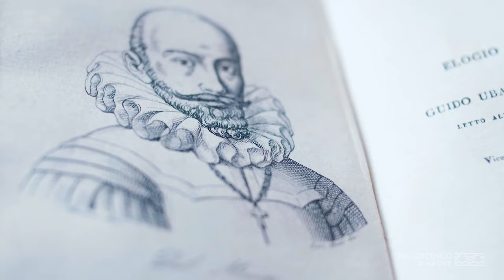Palcoscenico Marche 2020 - trailer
“Palcoscenico Marche” è una serie di 14 documentari, ambientati in 14 siti d’eccezione della provincia di Pesaro e Urbino, un progetto che vuole raccontare il territorio attraverso il lavoro e la creatività di artisti legati al territorio. Ogni episodio narra un luogo: una rocca, un parco naturale, un borgo antico, un convento, un teatro storico o un  santuario e vede protagonisti artisti della scena musicale, coreutica e teatrale nazionale e internazionale.
È un progetto della Fondazione Cassa di Risparmio di Pesaro, nato come una risposta allo straordinario momento che stiamo vivendo; un progetto realizzato in collaborazione con Regione Marche, AMAT, e i Comuni di Carpegna, Gradara, Mombaroccio, Pesaro, San Lorenzo in Campo e Urbino.